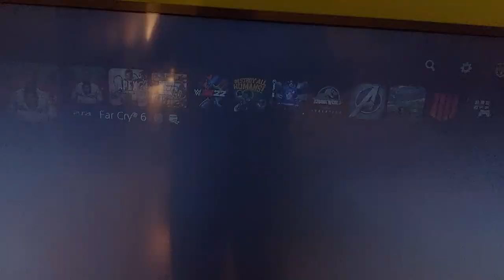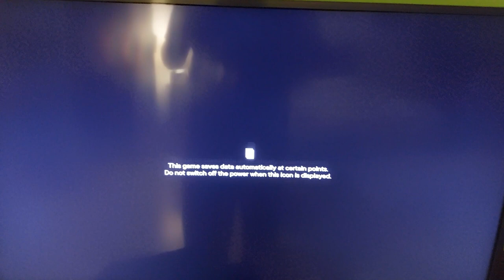FAR CRY 6 - TRANSFER SAVE FILES FROM PS4 TO PS5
This is how easy it is to transfer your save files for Far Cry 6